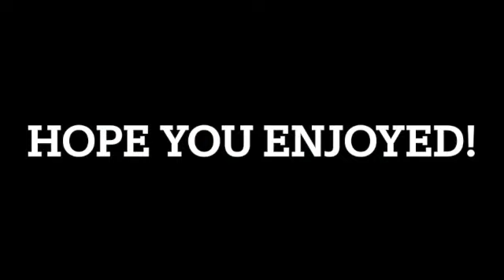Relaxing Sound of Water *1 Hour*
This video consists of a calming sound that is proven to calm your body down, and clear your mind. I hope you enjoy it!